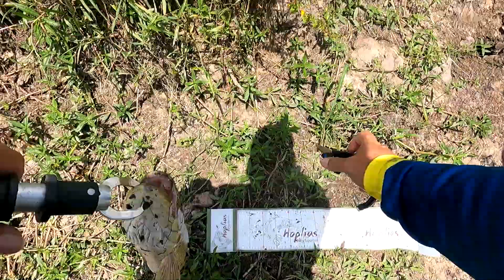Pesqueiro CHEIO DE TRAIRAS - Vale a pena pescar aqui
Voltamos no Pesqueiro que nos trouxe muita ação, e mais uma vez, muita traíra na isca artificial.

Você conhece esse local? Então deixa nos comentários para sabermos sua experiência aqui.

▶ Quer mais vídeos como esse? Basta comentar o que você achou deste vídeo!

Neste canal você encontra vídeos de pesca, vídeos de pescaria, dicas de pesca e de pesqueiros, tralhas de pesca, pesca de rio, pesca de represa, pescaria em alto mar, pescaria na beira de praia, pesca em lagos, pescas e pescarias.